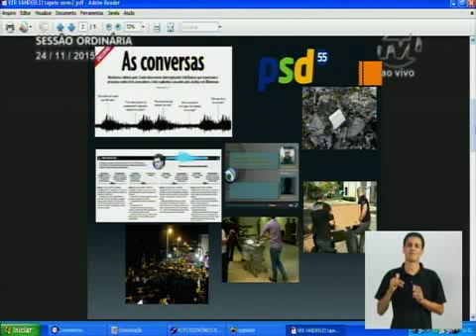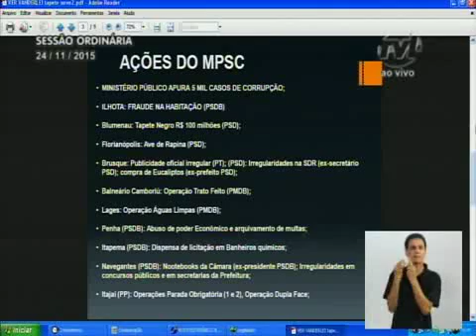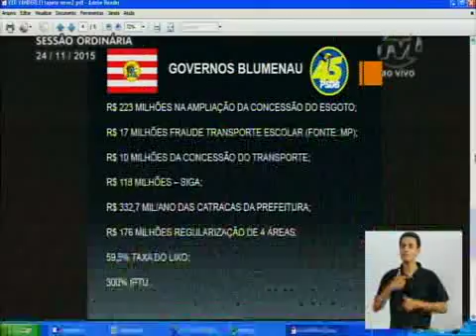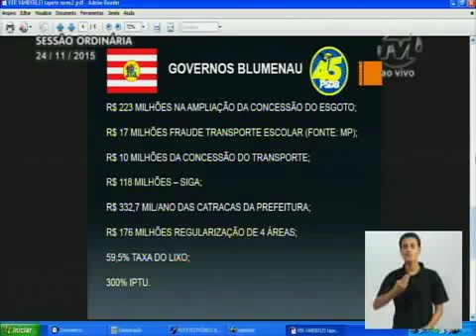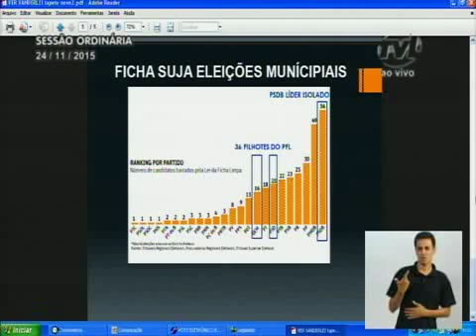Pronunciamento Vereador Vanderlei de Oliveira - 24/11/2015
Vereador Vanderlei de Oliveira aborda os três anos da Operação Tapete Negro
O vereador Vanderlei de Oliveira (PT) abordou os três anos da Operação Tapete Negro. Comentou que a investigação iniciou em 17 de dezembro de 2012, mas continua em segredo de justiça e não foi encerrada. Afirmou que gostaria que aparecesse o que não está nas gravações telefônicas. Agradeceu ao Ministério Público de Santa Catarina pelas mais de 5 mil ações contra a corrupção que correm no Estado. Citou algumas delas e disse que, infelizmente, a intervenção “politiqueira” obstrui o processo e libera os acusados após vencer o Poder Judiciário nas amaras do tempo e entranhas do processo. Sobre Blumenau, apresentou números de recursos destinados à várias áreas de forma fraudulenta. Disse que por isso não querem assinar a CPI do transporte coletivo urbano. Citou o pronunciamento do vereador Marco Antônio Wanrowsky (PSDB), realizado na semana passada, onde o parlamentar atacou um partido político e apresentou uma lista dos partidos com “Ficha Suja” no país. Bradou que o primeiro partido da lista é o PSDB. Também falou sobre um adesivo usado pelo vereador Jens Mantau (PSDB) e concluiu dizendo que não vê santo na política, mas que é preciso ter seriedade e respeito no trato com o Poder Público.

Foto: Imprensa | CMB